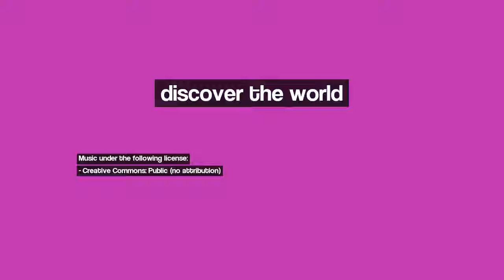Discover Épinay sur Seine, France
Image 1: Eiffel Tower, the second time..
Image 2: Buci Seine - Looking Up
Image 3: Full Moon in Paris! (Sacre Coeur)
Image 4: Marianne, Place de la République, Paris
Image 5: Champs Élysées
Image 6: It's (gold) water under the bridge (Paris)
Image 7: Paris, view toward Louvre Museum
Image 8: Paris est toujours Paris
Image 9: Paris - Figura enmarcada
Image 10: MOULIN ROUGE